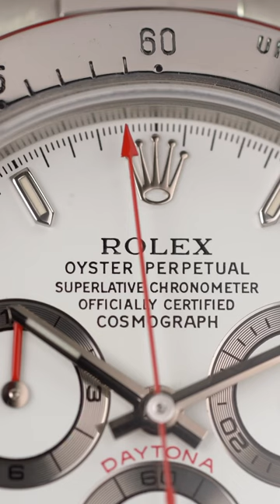Daytona prototypes! 🤯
Se.4 E.3 - Watch guide: “Rolex Daytona Moonrakers Prototype”